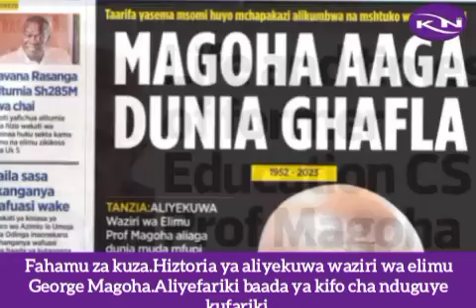KUZA TV.Historia ya aliyekuwa waziri wa elimu profesa George Magoha.